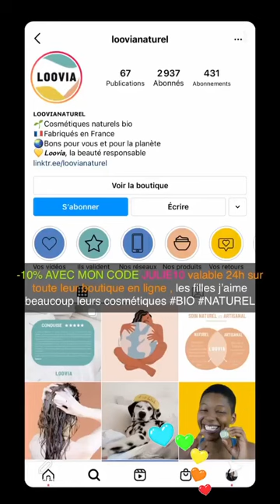JULIE RICCI - 05 Avril 2021